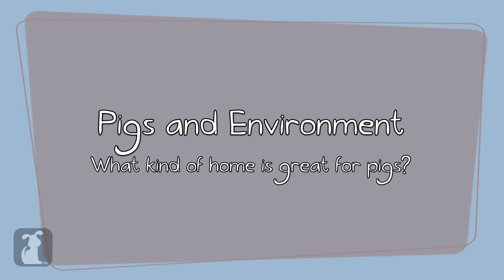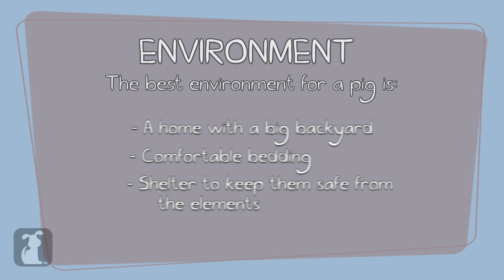How to live with a pig - My Pet Pig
Google+: gplus.to/thepetcollective

Ever wonder what it's like to live with a pet pig? Check this out!"

Learn all about the lifestyle of a pig from the perfect home to the perfect bed.  Oink!

Segment Producers: Dawn Poomee, Hai-Lam Phan; Associate Producer: Sage Sinopoli, Editor:  Jeremy Cohen, Titles:  Jason Tobias, Sound Design: Antonio Pontarelli